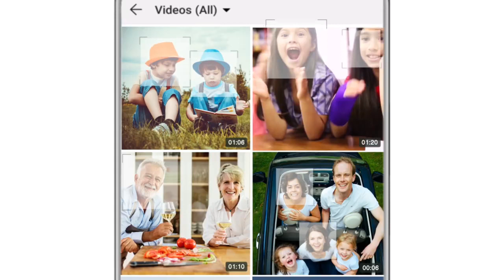Huawei Nova 4 【 AI-assisted Video Editing】AI 视频剪辑功能